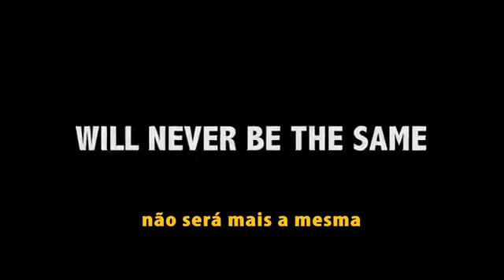Rap do Seu Zé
Essa trollada e rap foram feitos pelo Mauro Nakada e o Gab... Without Face Assassin